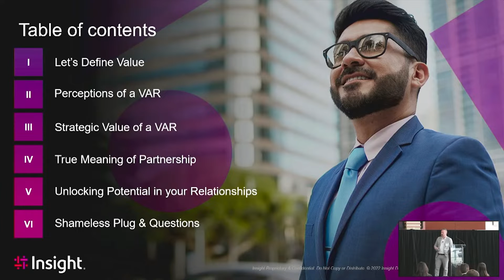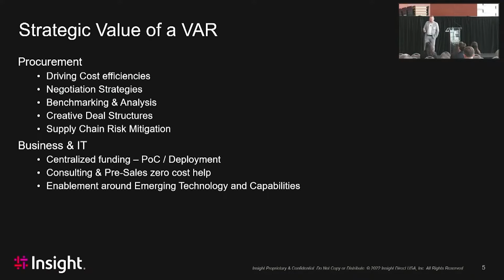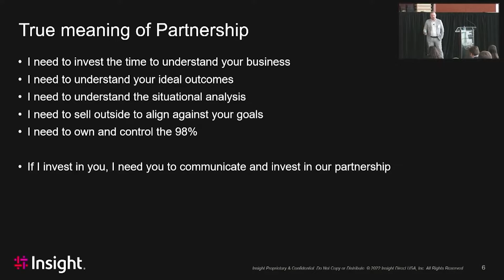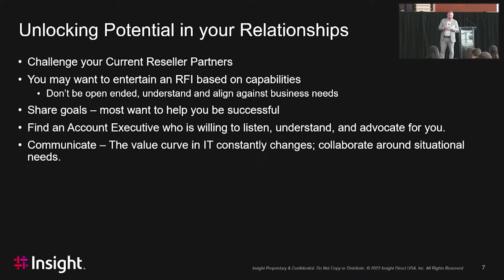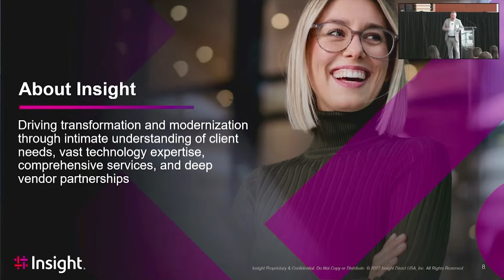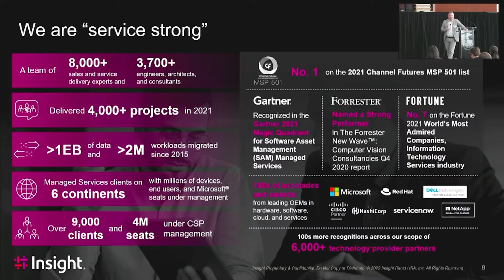What is a Strategic VAR - Michael Kennedy at ATP 2022